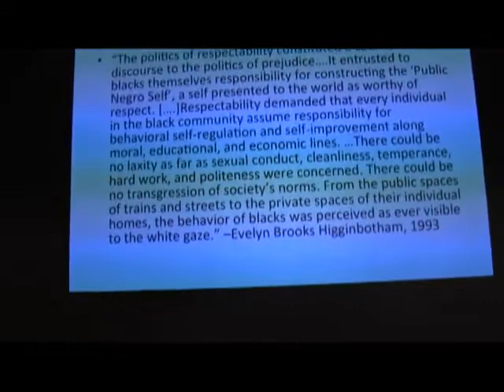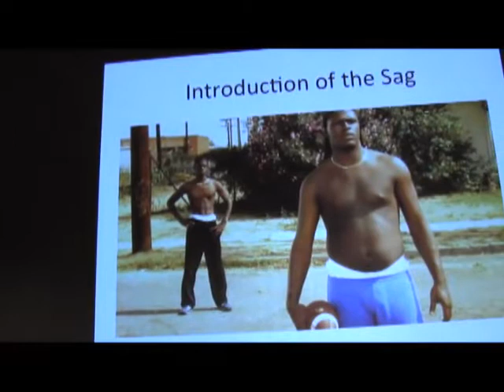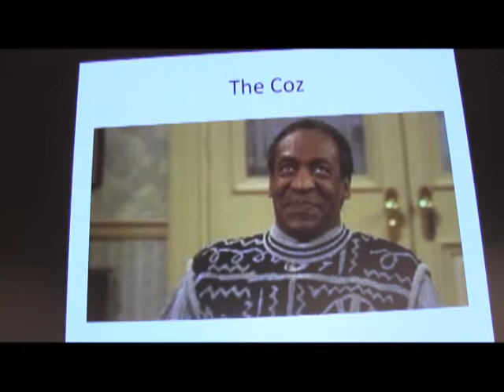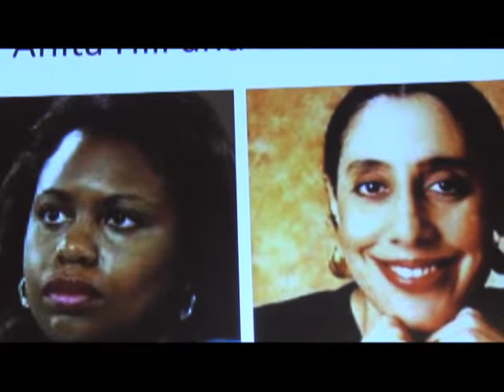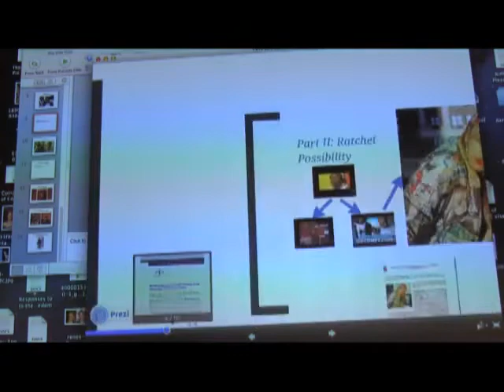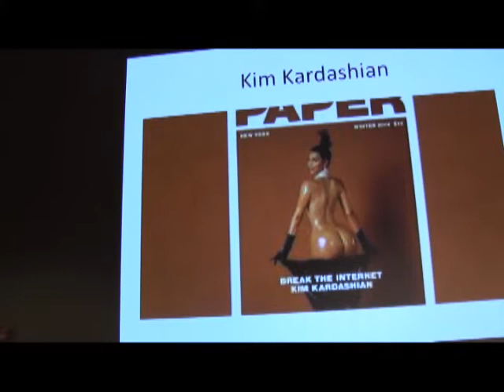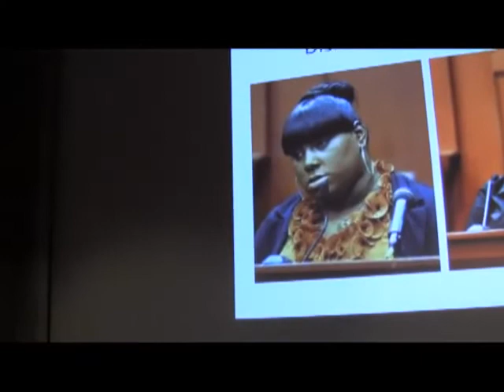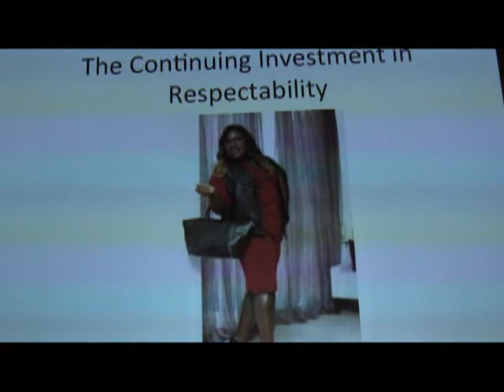The End of Respectability: Black Feminism and Ratchet Politics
A lecture by Brittney Cooper examining the construction and practice of respectability politics as rational and rooted within a specific historical context as a means to secure claims to citizenship, political and social power, and selfhood for Black people, which have ultimately failed to materialize. Instead, Cooper argues that the practice of respectability politics are anachronistic and unproductive, and instead proposes that political possibility lies in the refusal to conform to power structures, and to acknowledge the costs of patriarchy, heteronormativity, and Black exceptionalism in order to get free.

Brittney Cooper is Assistant Professor of Women’s and Gender Studies and Africana Studies at Rutgers University. She received her Ph.D. in American Studies from the Graduate Institute of Liberal Arts at Emory University in 2009. She also has an M.A. from Emory (2007) and bachelor’s degrees in English and Political Science from Howard University (2002). Professor Cooper is currently completing her first book Race Women: Gender and the Making of a Black Public Intellectual Tradition, 1892-Present. Her work focuses extensively in the area of Black women’s intellectual history, Black feminist thought, and race and gender politics in hip hop and popular culture. She has two forthcoming articles about hip hop feminism in Signs Journal of Women in Culture and Society and African American Review. Professor Cooper has also published book chapters on Black women’s history in fraternal orders and the Janet Jackson Superbowl incident. She is co-founder of the Crunk Feminist Collective blog, which was named a top feminist blog by New York Magazine in 2011 and a top race blog by TheRoot.com in 2012. She writes for the CFC as “crunktastic.” More information on Professor Cooper is available on her website and the Freshspeakers website.